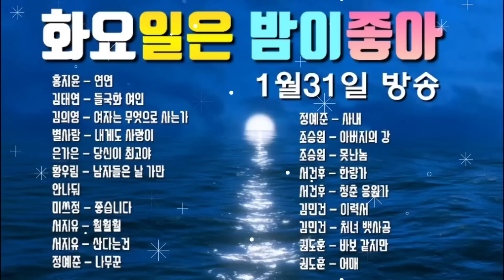💞화요일은밤이좋아 57화💞(1월31일 방송) 홍지윤.김태연.김의영.별사랑.은가은.황우림.